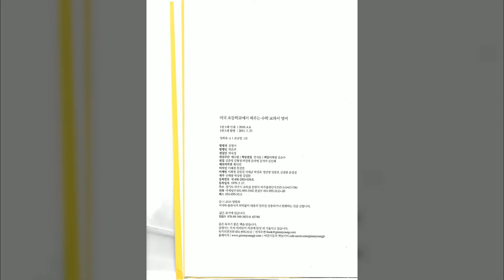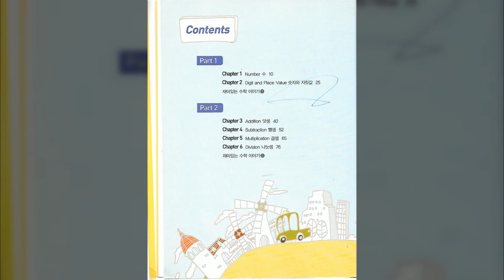0095 p 191 영어로 풀어보는 온도 문제 Chapter 14 Temperature 온도 『미국 초등학교에서 배우는 수학 교과서 영어』 독해보고서 전공교양